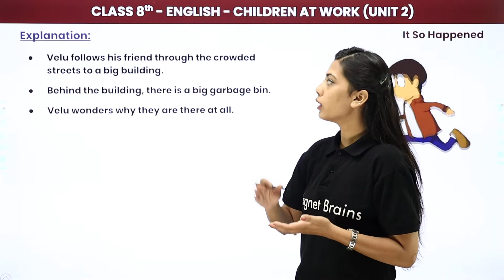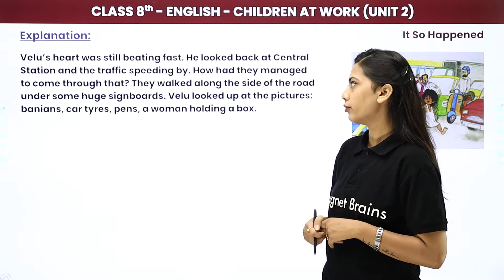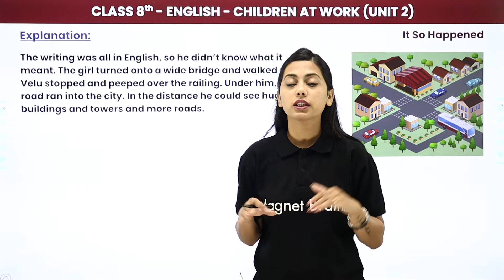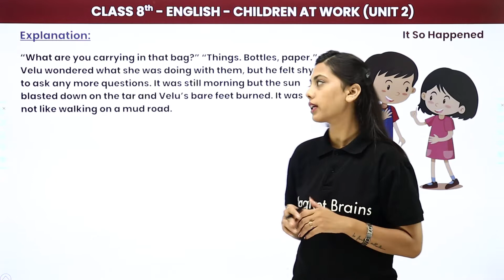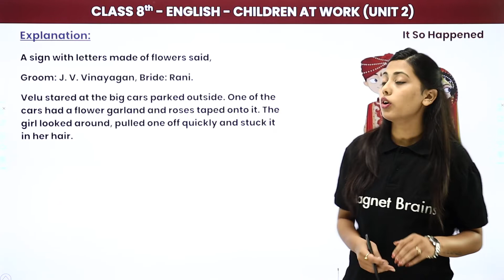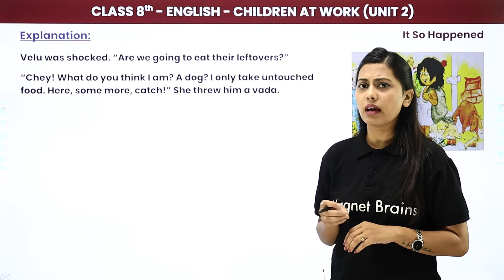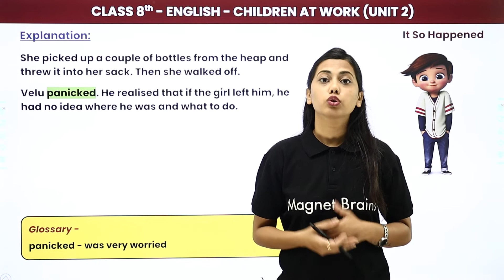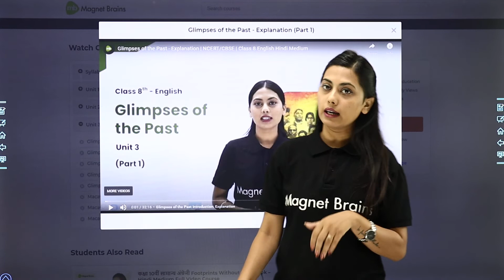Class 8 English: Children At Work - Explanation | UP/Bihar/MP Board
✔️ Class: 8th
✔️ Subject: English (It So Happened) - UP Board/Bihar Board/MP Board (Hindi Medium)
✔️ Chapter: Children At Work (Chapter 2)
✔️ Topic Name: Children At Work - Explanation (Part 2)
✔️ Topics Covered In This Video (By Prachi Mam): In this video Class 8 English It So Happened Book - Children At Work - Explanation have been covered.
00:00 Children At Work Introduction: Explanation (Part - 2)
00:25 Explanation of  Children At Work